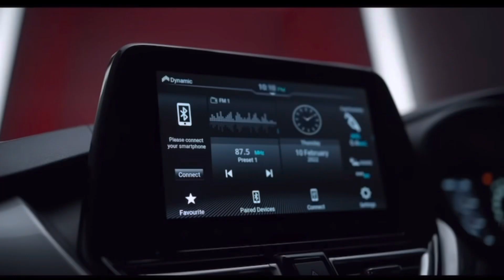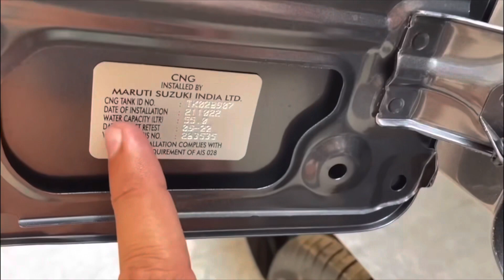Maruti Baleno CNG Launch🔥30.61 Kmpl | Maruti Suzuki Baleno CNG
Bas Support karte rehna taki new update video ate rahe.

Thanks❤️

Maruti grand vitara cng
Maruti grand vitara cng price

Maruti baleno cng 2022 model
Maruti baleno cng
Maruti baleno cng launch date in india
Maruti baleno cng mileage
Maruti baleno cng review
Maruti baleno cng launch date
Maruti baleno cng 2022
Maruti baleno cng fitting
Maruti baleno Cross Suv
Maruti baleno coupe suv
Maruti baleno crossover suv
Maruti Baleno crossover
Maruti Baleno cross coupe suv
Maruti Baleno cross price
Maruti Baleno cross coupe
Maruti Suzuki Baleno cross
New Maruti baleno cross
Maruti Suzuki baleno crossover
Maruti Baleno vs s cross
Maruti Baleno suv coupe
Baleno cross 2022
Baleno cross
Baleno crossover
Baleno crossover coupe
Baleno cross suv
Baleno cross spied
Baleno cross 2023
Baleno crossover launch date in india
Baleno cross leaks
Baleno cross leaked
Baleno coupe
Baleno coupe suv
Maruti Baleno coupe
Baleno based couoe
Maruti Baleno coupe spied
Maruti ybt coupe suv
Upcoming Maruti baleno coupe
Upcoming Maruti baleno cross
Maruti baleno cross engine
Maruti baleno cross turbo petrol engine
Maruti alto cng
Maruti alto cng 2022
Cng cars
2022 cng cars
Upcoming cng cars 2022
dzire cng
swift vxi 2022 model
dzire vxi
dzire zxi
dzire zxi plus
dzire lxi
dzire top model price
dzire top mode
baleno 2022
baleno 2022
new model baleno
base model 2022 baleno
top model 2022 baleno
baleno alpha 2022
baleno price
2022 tata Tiago
2022 tata tigor
tata tigor ev
tata tigor xz cng
2022 tata tigor
2022 Hyundai aura
2022 tiago i-cng
2023 tata upcoming cars
new tata tiago
baleno
brezza launch date
swift sport 2023
Maruti swift hybird
Maruti swift sport launch date
Toyota urban cruiser hyryder
Toyota Hyryder price
Toyota Hyryder launch date
Citroen c5 aircross 2022
Citroen c5 aircross launch date
Maruti s cross 2022
Maruti s cross 2022 launch date
Maruti grand vitara price
Hyundai venue n line price
Hyundai venue n line
Mahindra xuv400 ev launch date
Mahindra xuv400 ev price
Volkswagen polo 2022 launch date
Volkswagen poli next gen
Toyota urban cruiser launch date
Toyota urban cruiser price
Skoda fabia 2022 launch date
Skoda fabia 2022 price
Maruti jimny launch date in india
Maruti jimny price in india
Kia seltos 2023 launch date
Kia seltos 2023 facelift
Tata altroz ev launch date
Tata altroz ev price
Mahindra thar 5 door
Mahindra thar 5 door launch date
Mahindra xuv300 launch date
Xuv300 2022 price

Maruti S-presso
Maruti s presso price
Maruti s presso 2022
Maruti s presso review
Maruti s presso price 2022
Maruti s presso top model
Maruti s presso base model
Maruti s presso modified
Maruti s presso cng 2022
S presso cng
S presso cng model
Maruti s presso mileage
Kwid top model 2022
Kwid climber 2022
Kwid 2022
Kwid new model 2022
Renault kwid base model
Renualt kwid 2022
Kwid cng
Maruti alto 2022 model
Maruti alto
2022 Maruti alto cng model
2022 Maruti Alto k10 All details
Maruti upcoming cars 2022
Alto k10 2022
Baleno cng
Baleno cng 2022 review
Baleno cng zeta
Baleno cng delta
Baleno cng mileage per kg
Baleno cng 2022
Baleno cng zeta 2022
Baleno cng 2022 delta
Grand vitara cng
Grand vitara cng launch date
Grand vitara cng 2022
Grand vitara cng 2022 price
Grand vitara cng on road price
Grand vitara cng price
Grand vitara cng model
Grand vitara 2022 cng
Grand vitara 2022 cng price